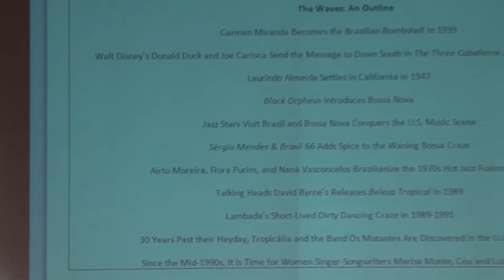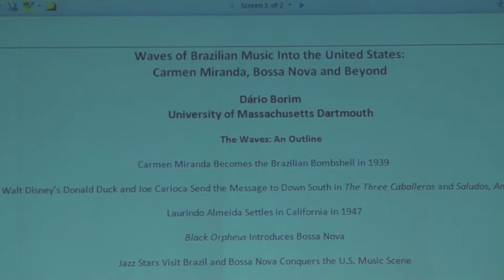Portuguese Language Day 2014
On May 8, 2014 BCC and LusoCentro hosted Portuguese Language Day that included keynote speaker Dr. Dario Borim from UMass Dartmouth and a concert by Val Moraes Quartet